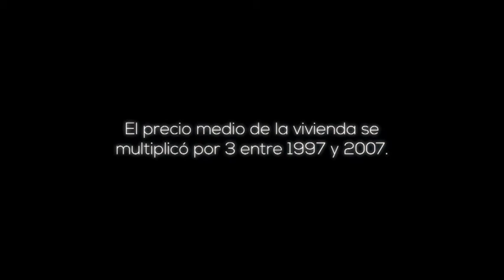Por qué?! Una crisis endémica Trailer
Premios PLATINO

Tipo de producción: Documental
Género: Documental
Duración: 80 m.
País de producción: España
Dirección: Marc Balaguer
Guión: Marc Balaguer, Jesus Ángel Prieto, Jaume Vilalta
Intérpretes: Joaquín Estefanía, Josep Ramoneda, José García Montalvo, Ignacio Fernandez Toxo, Vicente Navarro

Productoras:
LUKIMEDIA, S.L.

Idiomas: Español

Sinopsis

¡¿POR QUÉ?! una crisis endémica es un documental que explica como la crisis que se inició en nuestro pais en el 2007 ha ido quemando etapas de forma sucesiva pasando en poco tiempo de ser una crisis financiera a convertirse en una crisis económica, luego mutar en una crisis de empleo, y consecuencia de ello, pasar a ser una crisis social, y junto a ello a una crisis de deuda y por tanto en una crisis de legitimidad y por lo tanto en una crisis política de grandes dimensiones.